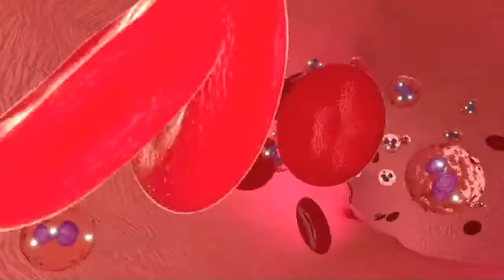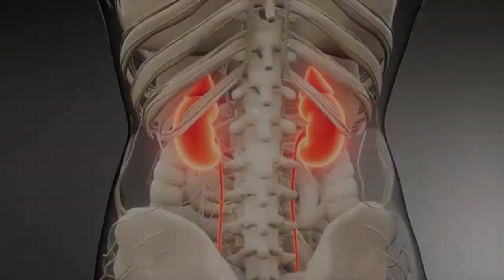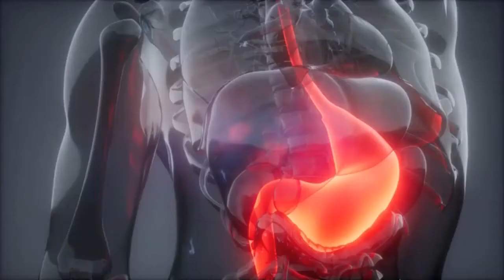kidney failure symptoms | gurdon ki kharabi ki alamat | Health fitness4u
Health fitness4u Channel does not directly or indirectly practice medicine.nor does it dispense medical advice .diagnosis.
you acknowledge and agree that Health fitness4u is not liable for any loss or damage which may be incurred by you as
a result of the availability of that information provided here as a result of any reliance placed you on the completeness,
accuracy or exercise of any information provided by Health fitness4u Channel.
Thanks..!